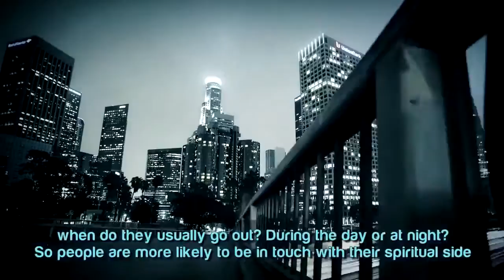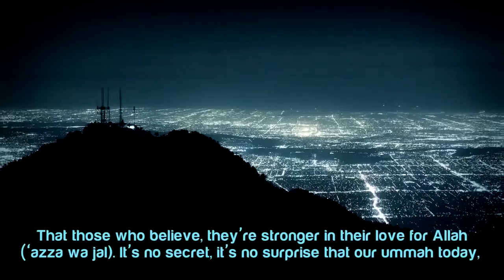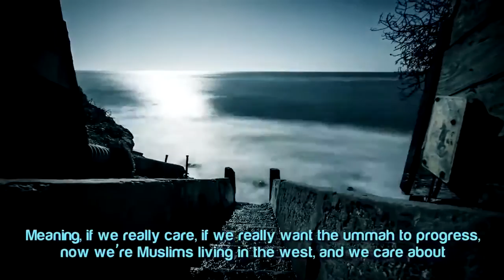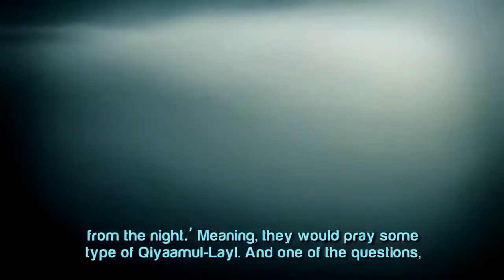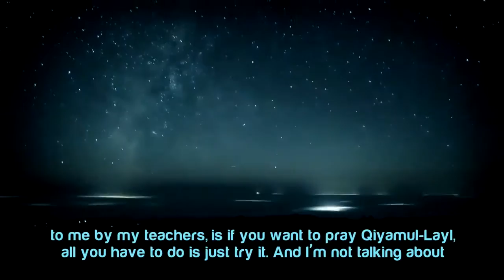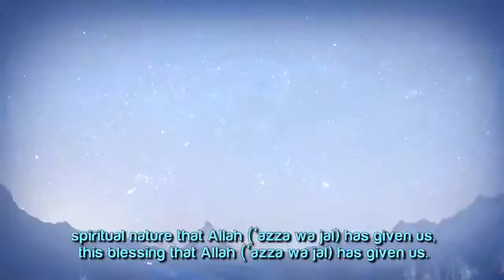Ten Minutes Before Fajr ᴴᴰ Sa'ad Tasleem